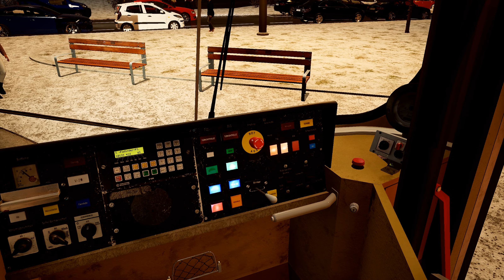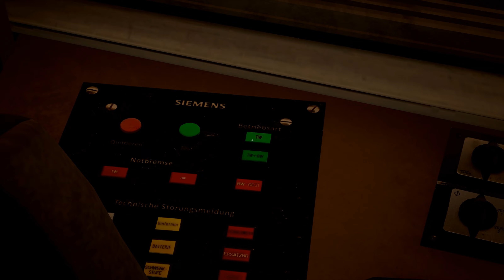TRAMSIM WIEN [009] 🚋 Mit dem neuen E2 durch Wien | TramSim Vienna Gameplay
TRAMSIM WIEN Let's Play/Gameplay (Deutsch/German) von Mukimuk
MUKIMUK IN SOZIALEN NETZWERKEN:
INFOS ZUM SPIEL:
► Titel: TramSim
► Genre: Simulation
► Entwickler: ViewApp
► Erstveröffentlichung: 29. Oktober 2020
SPIELBESCHREIBUNG:
Erlebe mit TramSim den modernsten Straßenbahn-Simulator, welcher mit fotorealistischer Grafik besticht und als ersten Schauplatz die österreichische Hauptstadt Wien in einer bisher nie dagewesenen virtuellen Realität zeigt.